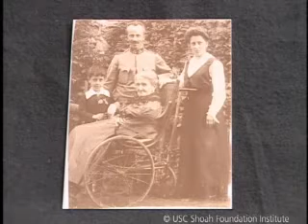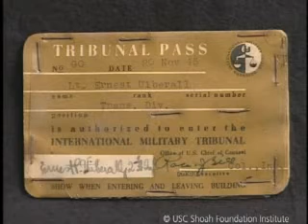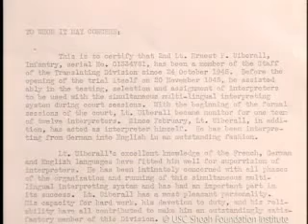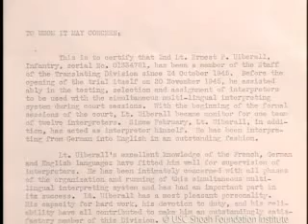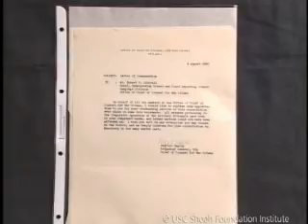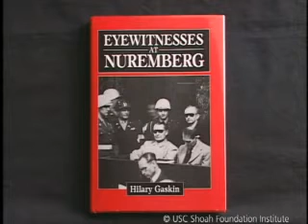Jewish Survivor Ernest Uiberall Testimony Part 2 | USC Shoah Foundation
You are watching Ernest Uiberall, a Jewish Holocaust survivor. To learn more about Ernest and explore the stories of other Holocaust survivors and witnesses,

The Institute preserves video testimonies of 55,000+ genocide survivors, witnesses, liberators, and others. Each video testimony has been indexed with specific terms, names, places, and dates. Click here to explore the Visual History Archive